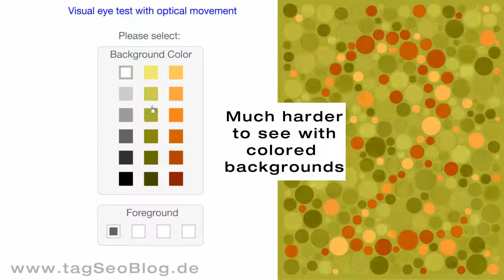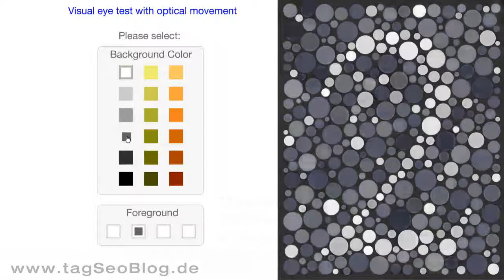Interactive visual eye test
Interactive Visual Eye Test with optical movement. Hard to see - especially for people with a red-green color-blindness. But also "normal" seeing people will find it hard.
But what many people don't think about: nearly 9% of all men have a color-blindness : the red-green color-blindness. So it is a neccessary for all webdesigners to think about it. Please come and see the magic illusion color changing - not psychology but reality. It is a little bit like the amazing color changing card trick. But on your own...